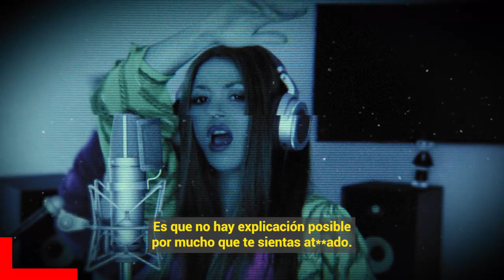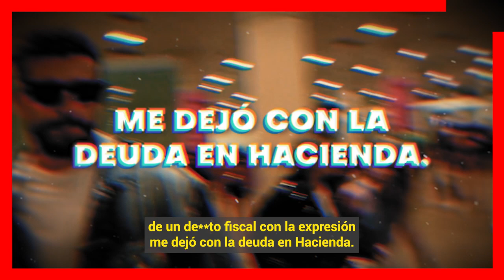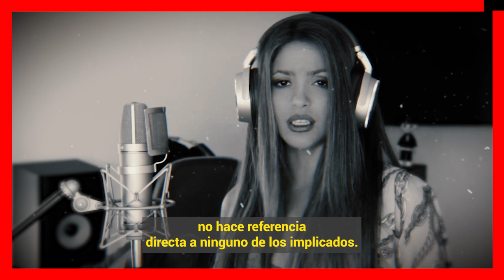😭 𝗖𝗢𝗠𝗘𝗧𝗜𝗢 𝗗𝗘𝗟𝗜-𝗧0...! Clara Chia y Gerard Pique 𝗘𝗠𝗣𝗥𝗘𝗡𝗗𝗘𝗡 𝗗𝗘𝗠𝗔𝗡𝗗𝗔 Contra Shakira Por / 𝗗𝗜𝗙𝗔𝗠𝗔𝗖10𝗡 📌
Gerard Pique Clara Chia no se quedan de Brazos Cruzados ya se Hartaron de las Acusaciones de Shakira la van a Demandar Legalemente

 BIENVENIDOS!!!